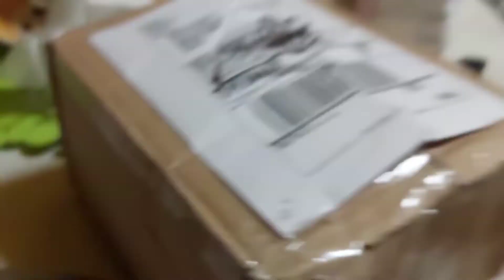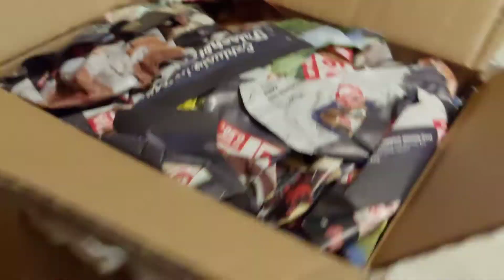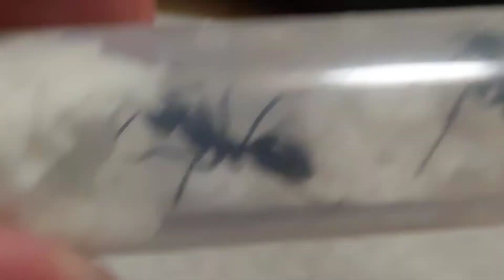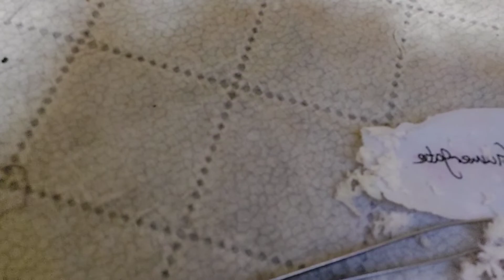A package from Zihan with exclusive items for Посылка от Зихана с эксклюзивными видами 1500 euros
I shot this video three weeks ago. But until they arrived in Moscow alive, they decided not to show it.

Это видео я снял три недели назад. Но пока они не приехали в Москву живые, решили не показывать.

Streblognathus aethiopicus (South Africa)
Plectroctena mandibularis (South Africa)
Novomessor cockerelli (Arizona, USA)
Myrmecocystus mimicus (Arizona, USA)